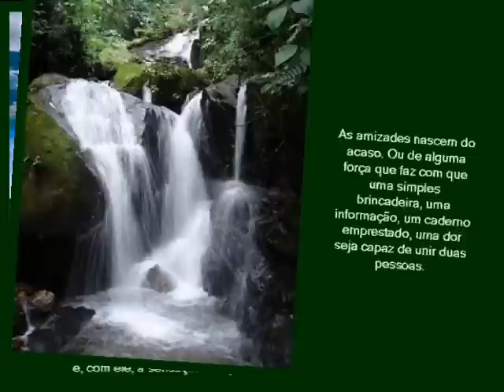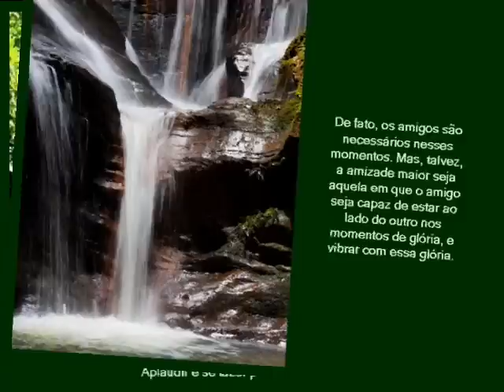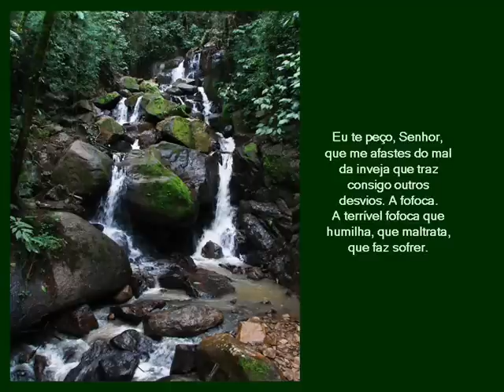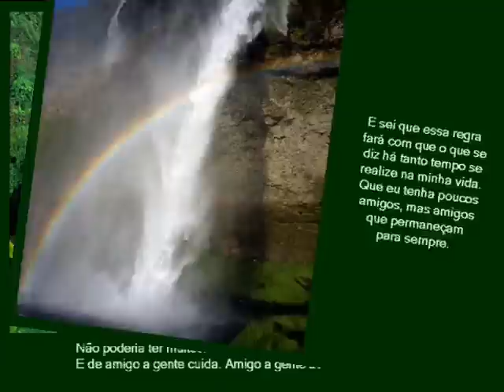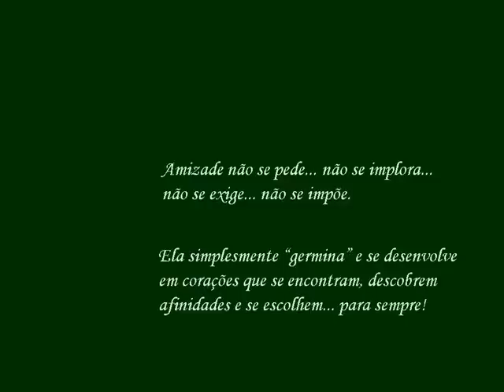Oração do amigo - Gabriel Chalita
A todos os meus amigos - os antigos, os mais novos e os muito recentes - todo o meu carinho... para sempre!